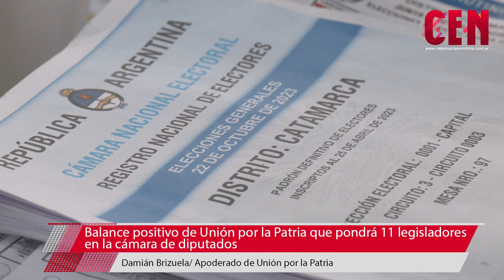Balance positivo de Unión por la Patria que pondrá 11 legisladores en la cámara de diputados